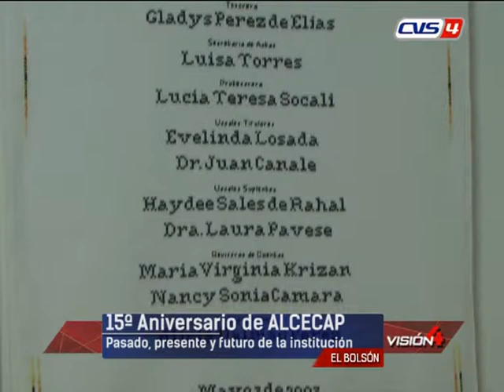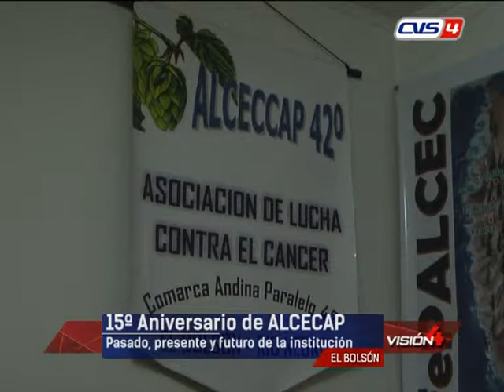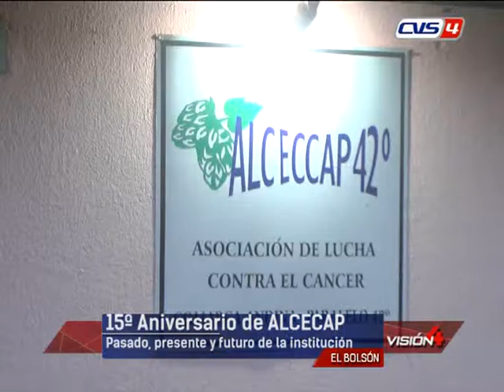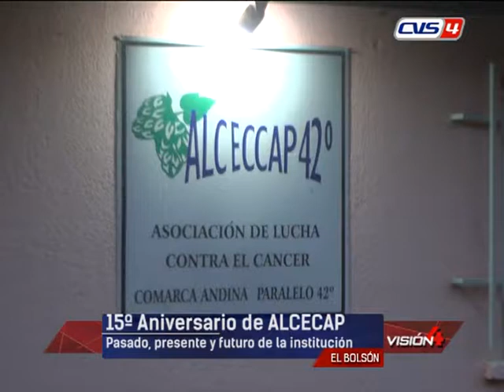15º Aniversario ALCECAP